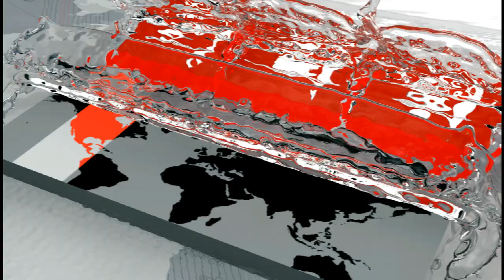যে কারণে সাজা বাড়লো খালেদা জিয়ার | Khaleda Zia | Somoy TV